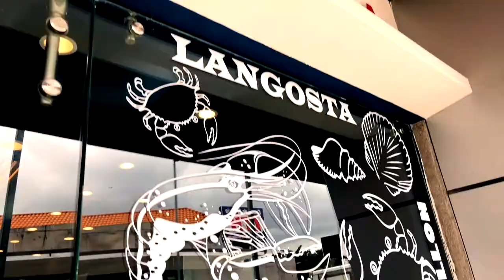MARISCOS LA PERLA